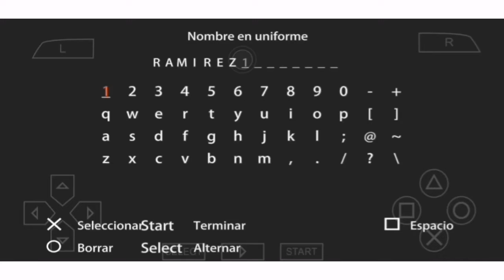Como Crear a Juan Pablo Ramirez Pes 2021 psp ps2 wii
Club Bahia
National Colombia
1.82 cm
70 kg
skills
goals
como crear
how create
Juan Pablo Ramirez
Juan
Pablo
Ramirez
pes 2020
pes 2021
espaniol patch
english patch
nethlands patch
actualizado patch
champions league
europa league
premier league english
laliga espania
league1 france
seria a italya
eredivisie nethlanda
bundesliga almanya
super lig turkey
firist division a belgium
pes 2021 mobile
ppsspp emulator
psp ps2
facepak
game
pubg mobile
all games
all song
wardi wardi
remix
dj
europa
england
almanya
france
italya
hollanda
belgium
austria
greece
denmark
poland
portugal
czech republic
scotland
serbia
romanya
south africa
algeria
egypt
mooroco
nigeria
tunez
america
argentina
brazil
chili
mexico
paraguay
hondoras
colombia
costa rica
peru
ecuador
asia
iran
iraq
russia
israel
jordan
australia
suadi arabic
china
qatar
japan